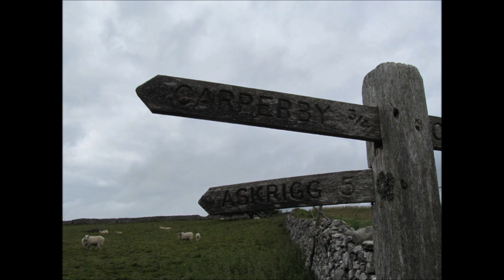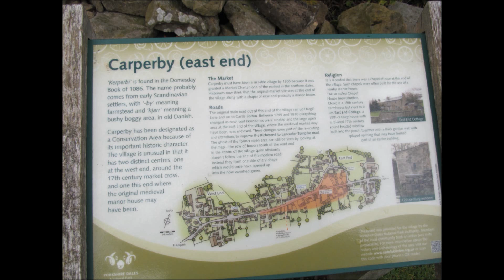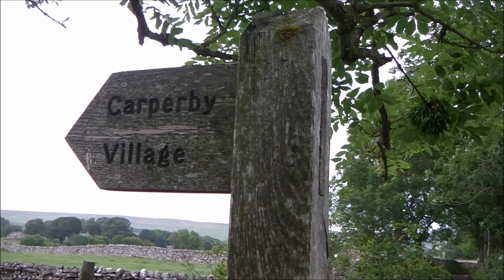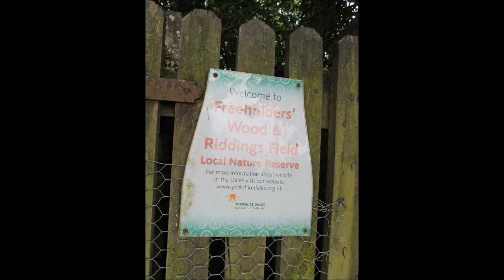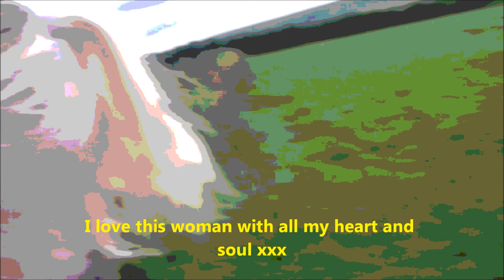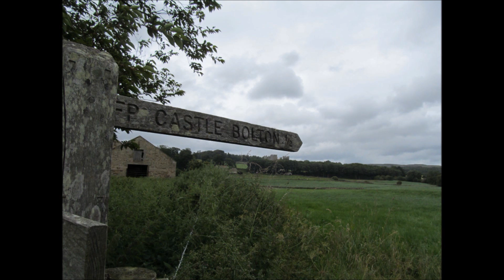Castle Bolton Jaunt